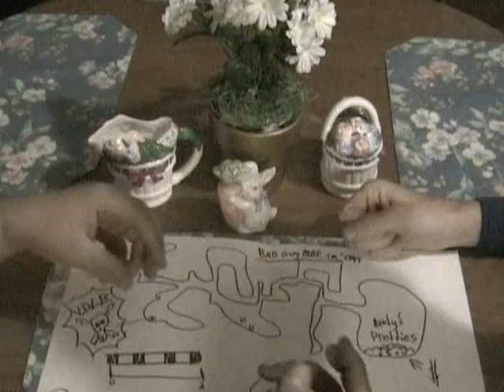Cave Safe Pt.2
Jake and I had the idea of putting ourselves into this old cave safety video. I tried to edit it to make Andy the bad guy and the other two cavers into the "Wet Suit Bandits."